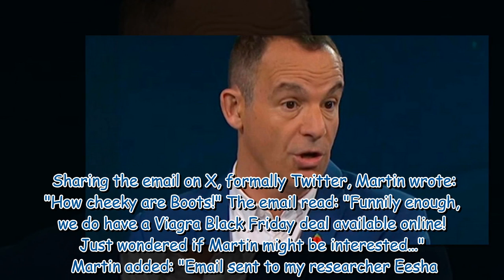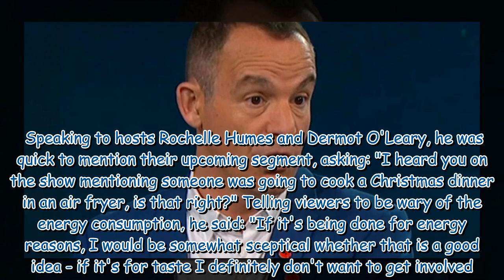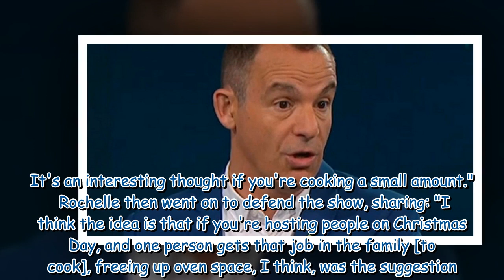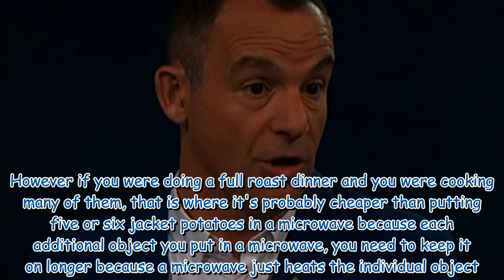ITV The Martin Lewis Money Show fans can't believe star's 'cheeky' Boots email about Viagra